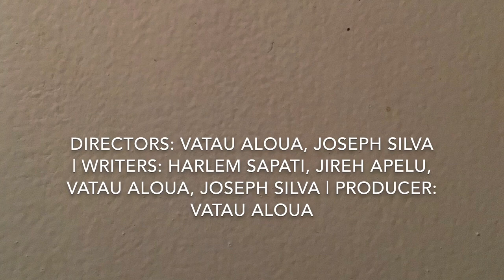PYSFC 2023 - The story of Vatau - A film by Vatau Aloua - Birdwood School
Our awards night for Auckland will be held on Saturday 05 August at the Due Drops Events Centre in the BNZ Theatre. Entry is free and is open to the general public so come and support the next wave of Pasifika Storytellers.

' The story of Vatau '
A FILM BY: Vatau Aloua
SCREENPLAY: Vatau Aloua
SCHOOL: Birdwood School
CLASS:  Year 8
DIRECTOR: Joseph Silva
CAMERA: Joseph Silva
SOUND: Vatau Aloua
EDITOR: Vatau Aloua
LEAD ACTRESSES:
LEAD ACTORS: Vatau Aloua, Harlem Sapati

The short film with the most viewing time (Total minutes watched) will win the PEOPLES CHOICE AWARD which is a PS5-GOD OF WAR RAGNOROK CONSOLE.
Cut off time is 12am Wed 02nd Aug 2023.
The PS5-GOD OF WAR RAGNOROK CONSOLE will be awardsed at the ALOFA Awards night on Sat 05 Aug.